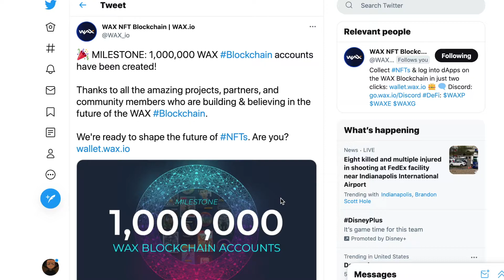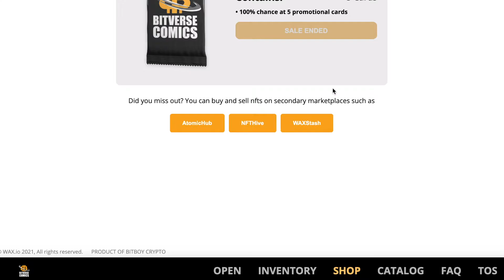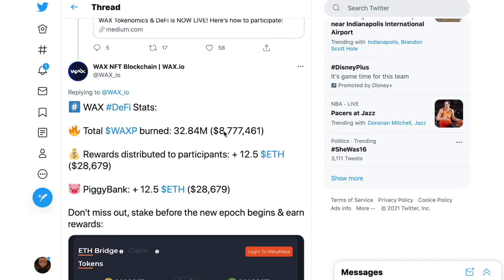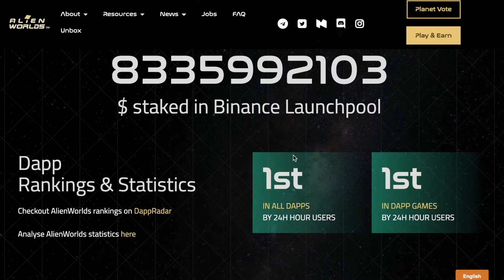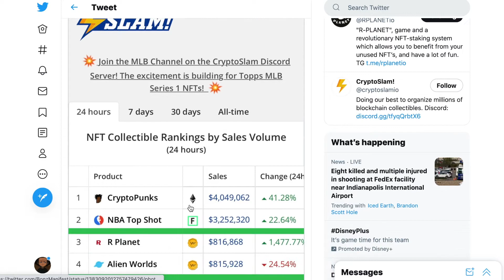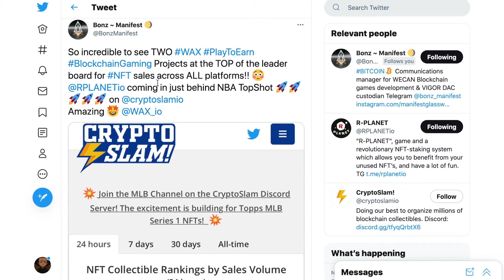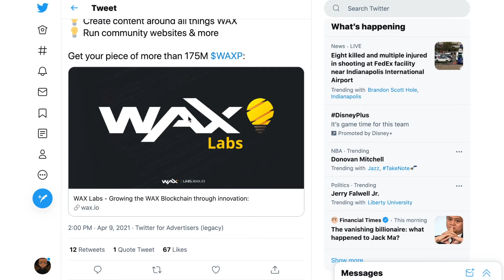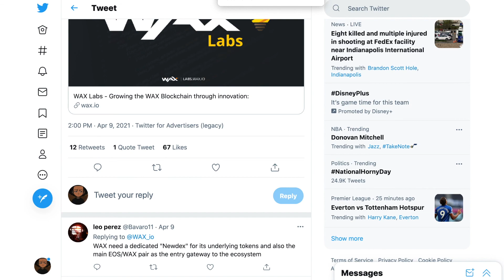WAX Report #16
WAX Report #15 for all the news about the WAX blockchain! MLB NFt's coming to WAX!